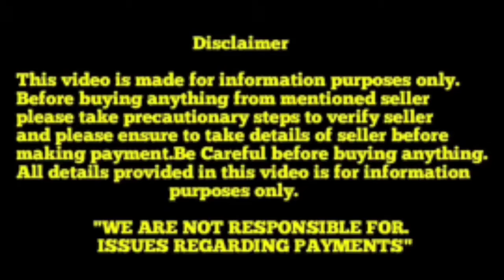Lhasapso Puppy for sale in telugu at low price||8919300449